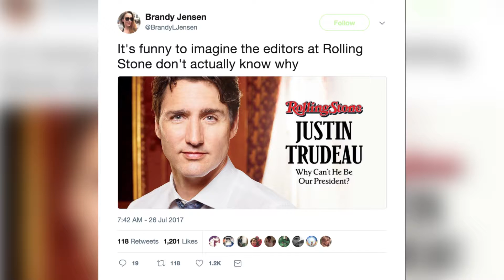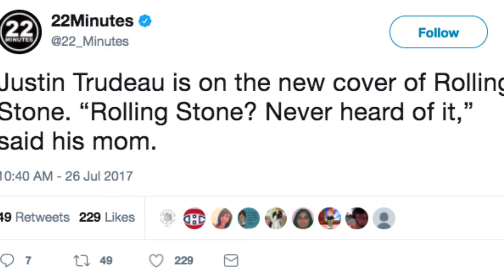Justin Trudeau: On the cover of the Rolling Stone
Justin Trudeau is making a splash on the cover of Rolling Stone.